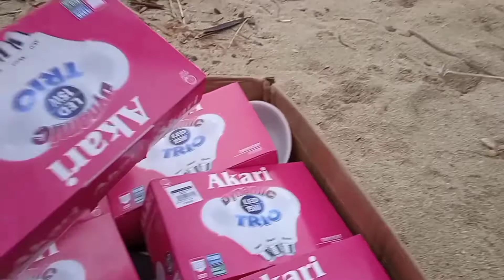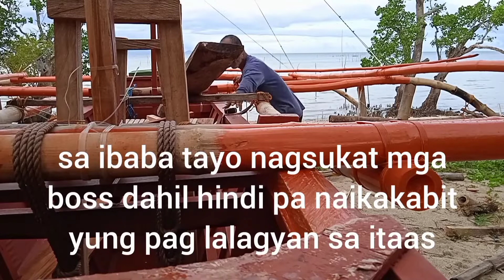Paunang upload para sa panibagong adventure ni @jmaster 12...